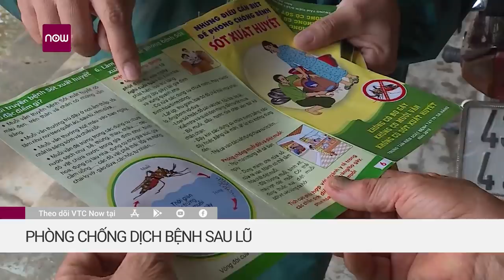Cập nhật sạt lở đất Quảng Trị: Xe cứu thương đưa thi thể 22 chiến sĩ Đoàn 337 ra ngoài | VTC Now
VTC Now | Sáng 19/10, đã có ít nhất 5 chiếc xe cứu thương đã tiếp cận được hiện trường vụ sạt lở đất vùi lấp 22 cán bộ Đoàn 337 đóng tại huyện Hướng Hóa (Quảng Trị), đưa các thi thể nạn nhân được tìm thấy ra ngoài.